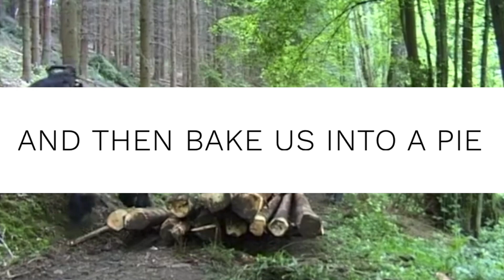reverse grip for maximum damage